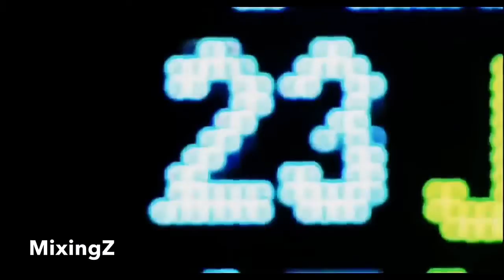Lebron James Tribute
Lebron James' career timeline up to this point. The song is written and recorded by Nate Darcus.